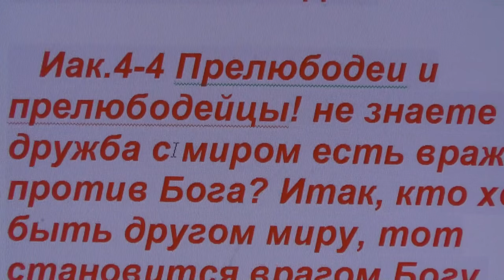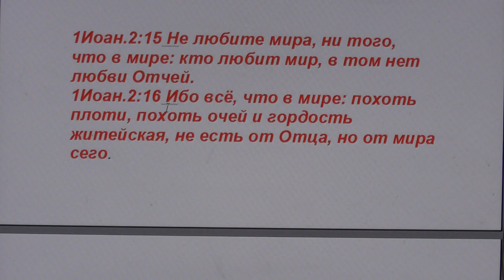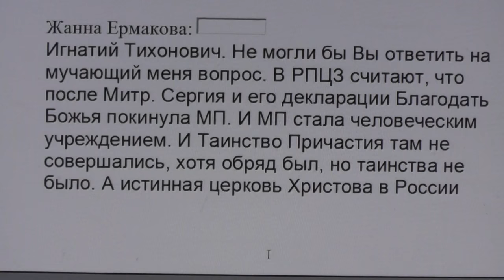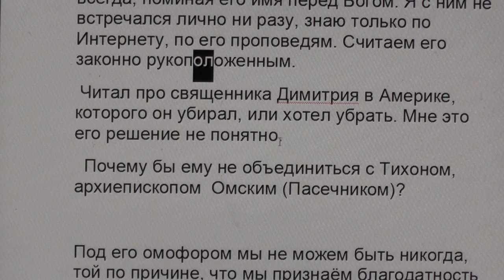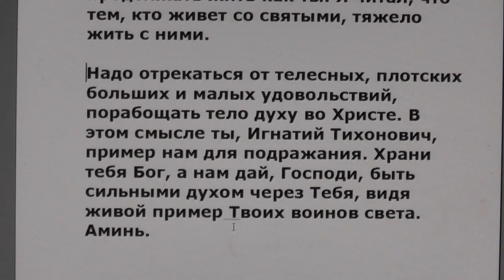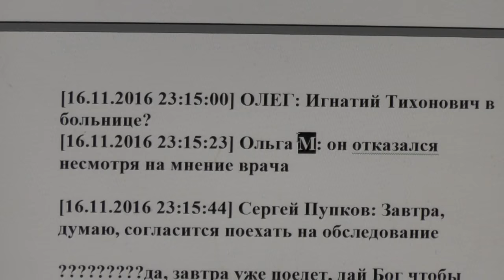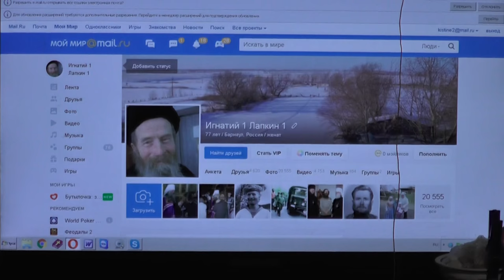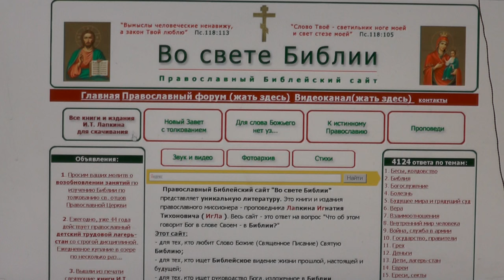№340. События дня. Иак. 4:4. дружба с миром есть вражда против Бога. 16. 11. 2016